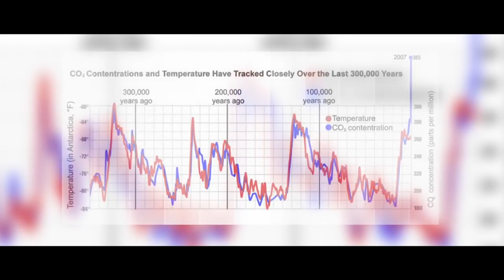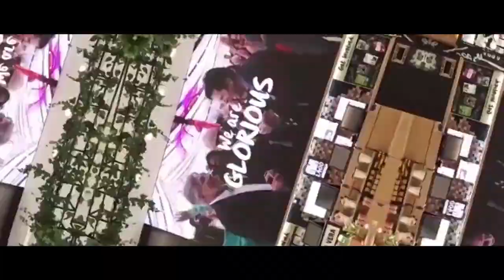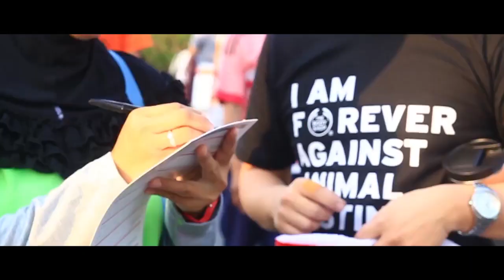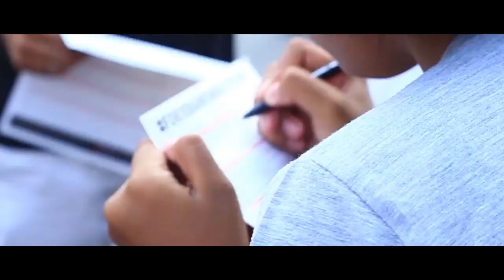A Critical Perspective: An Overview of The Body Shop Green Marketing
The planet's climate has constantly been changing over geological time. In this environmental issue, The Body Shop emerged by promoting green marketing. They bring values to help protect the earth by using environmentally friendly and sustainable raw materials, defend human rights, activate self-esteem, support fair trade at a reasonable wage through the Community Trade program, and ensure all products are free from animal testing. But, is The Body Shop's values and green marketing successful in Indonesia? Well, what do you think? Give your thought on the comment section!

Gabriel Audelia Martiawan
19018028